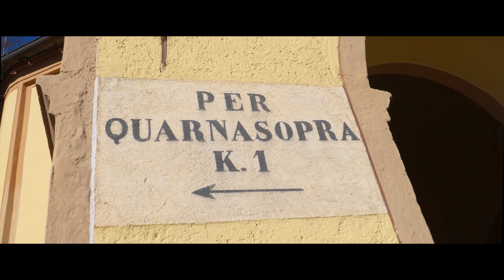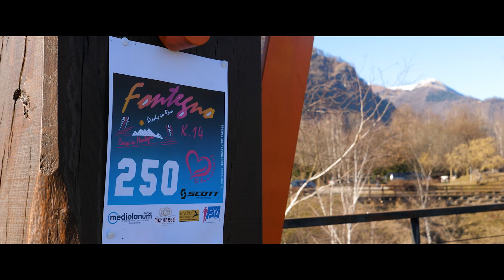Fontegno trail promo 2020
Per il decimo anno del Fontegno trail ci siamo regalati un campione della nazionale del trail running: Mattia Bertoncini